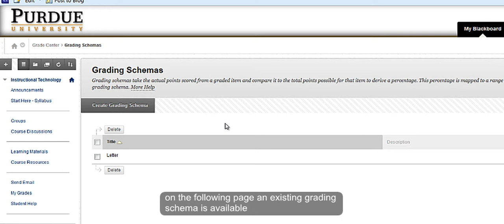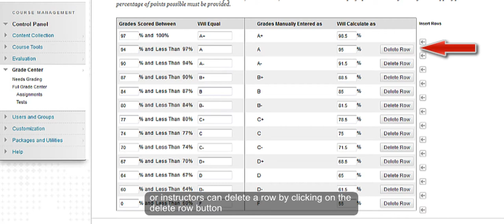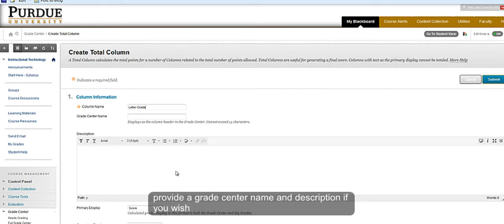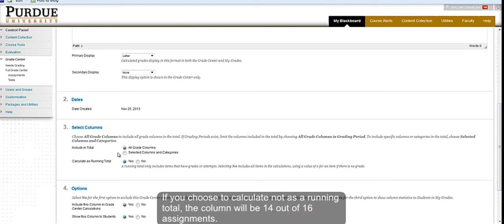Creating a Letter Grade Column - Blackboard Learn